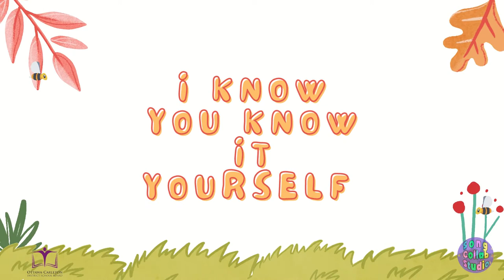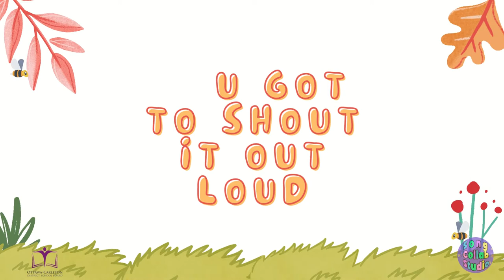Henry Munro Middle School - Rowney & Song Collab Studio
Henry Munro Middle School invited Song Collab Studios to come in and write songs with their brilliant students.

Thank you to for their participation.

-Craig
Song Collab Studio